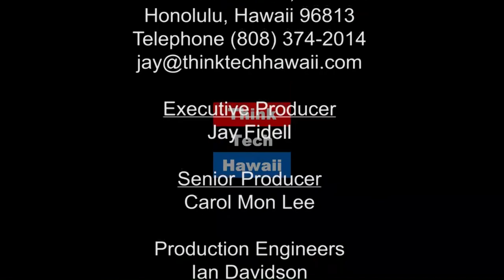Revitalizing Ghandi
The Friends of the Gandhi Statue Waikiki, LLC completed the revitalization of the Gandhi Statue in Waikiki from its dark cold patina to a warm patina which reflects the courageous person he was.

In as much as the Gandhi statue located under a magnificent Indian Banyan Tree and on the grounds next to the Waikiki Zoo, the revitalization is a great opportunity to project his message of Peace.

The artist and sculptor, Kim Duffet, shares her Gandhi on Navigating the Journey.